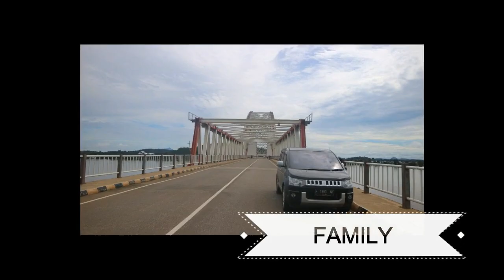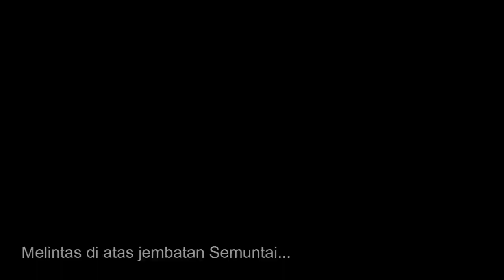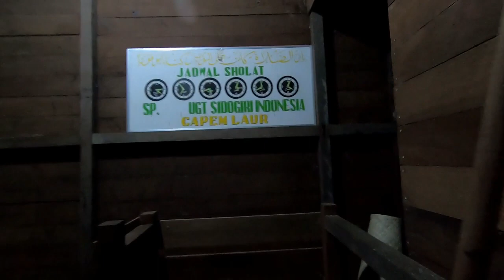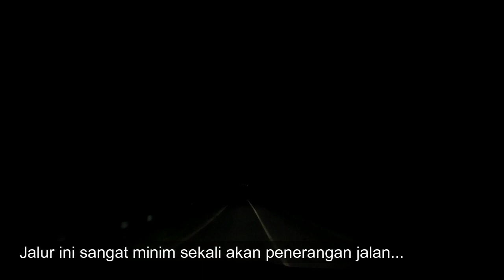Trip Sarawak - Kapuas Hulu (Part 12) : Sintang - Nanga Tayap 535km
Kami sebut ini jalur anti stress, ya anti stres, karena memang di jalur ini sangat enak untuk dilewati ditambah pemandangan kiri dan kanan jalan adalah daerah aliran sungai kapuas, perkebunan dan kehutanan serta ditambah volume kendaraan yang masih sepi, membuat jalur ini bisa membuat kita lega dan tenang untuk dilewati.

Semoga referensi kami ini bisa berguna bagi kawan kawan yang ingin melakukan perjalanan juga dikemudian hari, salah hilaf mohon maaf, salam Roadtrip family.

Device : Canon Eos M3 / Gopro Hero 7 Black / Poco Phone 4 Pro